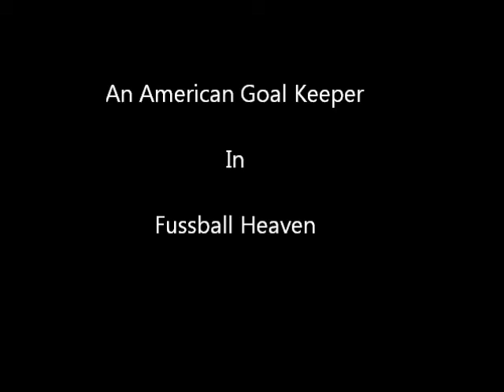July 9, 2011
Jannik Wesley Pruitt In the Goal